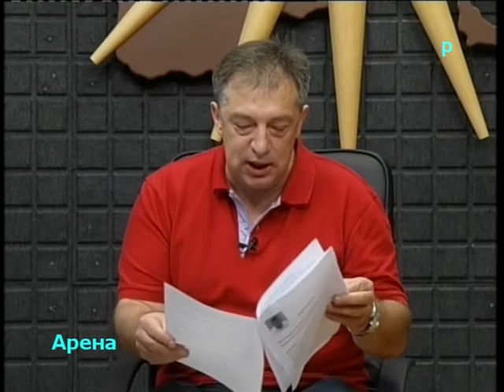Arena, Dragan Tomovski, 18.09.2014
Fudbalot vo Makedonija ne e na ramniste na kakvo bi trebalo da bide. Postojat poveke pricini za toa, a edna od osnovnite e otsustvo na dobro menadziranje. Zatoa na celo na federacijata treba da dojdat luge koi znaat dobro da go rabotat toa.